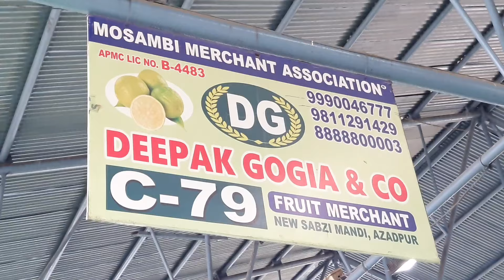July 1, 2024दिल्ली फलों के भाव today fruit market price APMC delhi fruit market